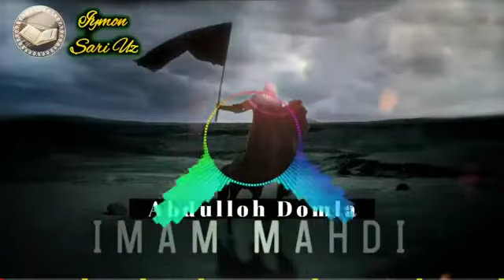Abdulloh Domla "IMOM MAHDIY" | Абдуллох Домла "ИМОМ МАХДИЙ"